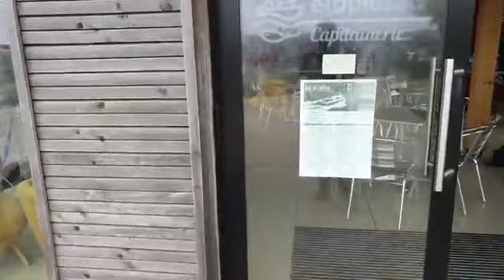LATELY - Musicales Estivales du Port #2020 @ Etaples sur Mer (62)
Lately en prestation pour les Musicales Estivale du Port d'Étaples sur Mer (vendredi 14 Août 2020).